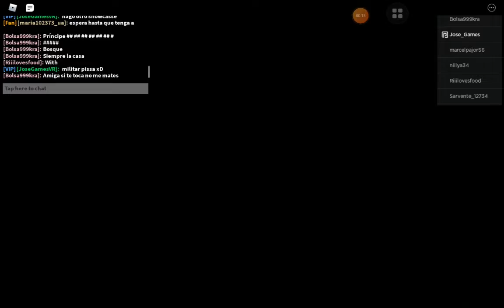Roblox Puppet:☢️Militia Pixy Showcase☢️